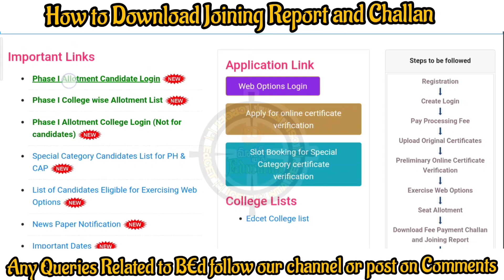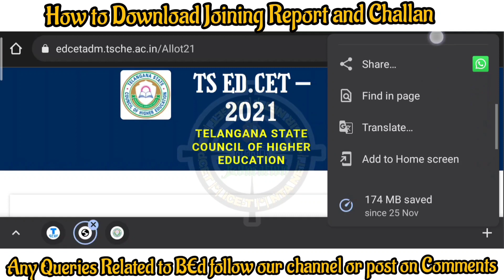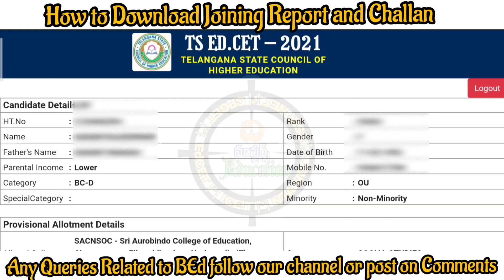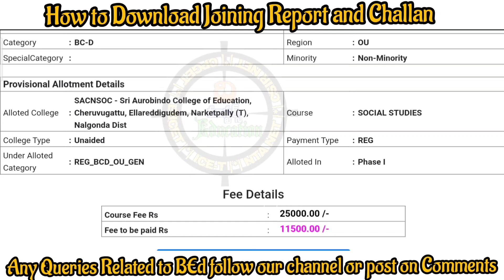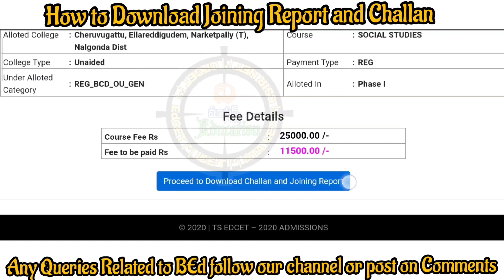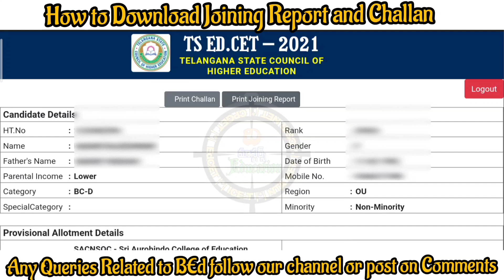EdCET 2021 How to Download Joining Report How much to pay SC ST BC OC Category Last date for report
Support Request mail